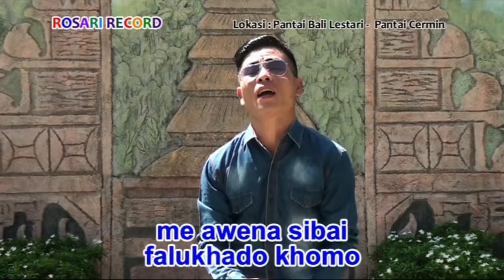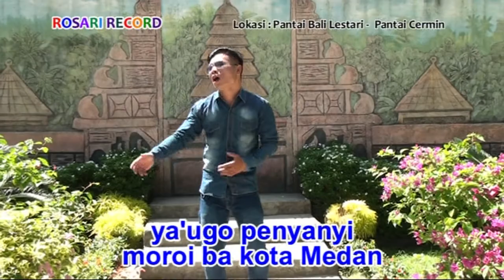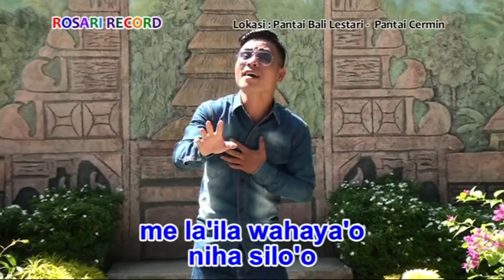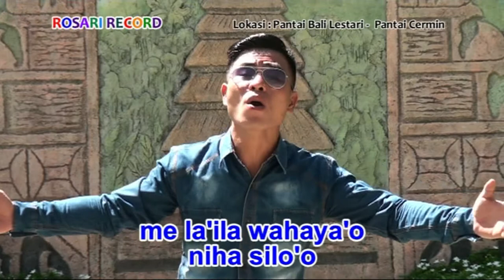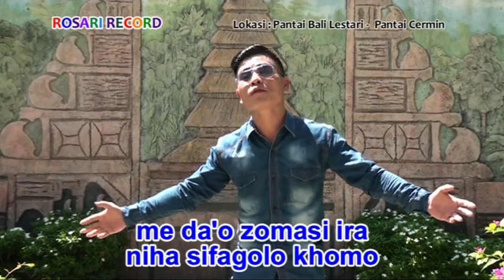Lagu Nias TEBAI MOIDO TAMBALIMO (Official Musik & Video)